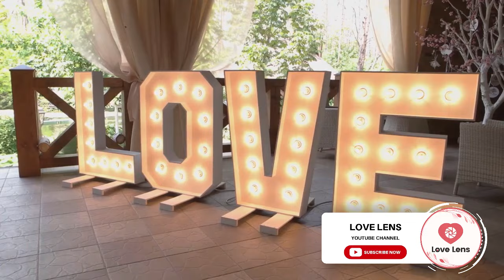Signs A Women Likes You But Is Trying Not To Show It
In this video, we delve into decoding the subtle signs that women often exhibit when they are attracted to someone but attempt to conceal it. From body language to subtle cues, we uncover the various indicators that may hint at hidden feelings of attraction. Understanding these signs can be crucial in navigating social dynamics and relationships effectively.

🔍 Explore more dating tips and strategies.

🚀 Take Your Approach Game to the Next Level!

00:00:00 Introduction and Hook
00:00:26 Touching Herself
00:00:55 Angry Glances and Awkward Remarks
00:01:49 Nervous Laughter and Mirroring Body Language
00:02:40 Curiosity and Focus on Specific Body Parts
00:03:42 Summary